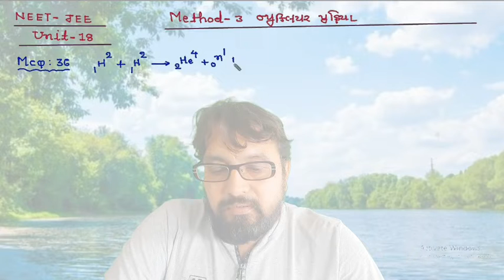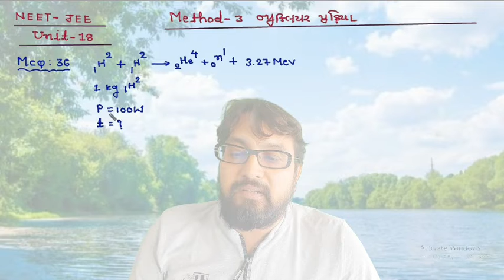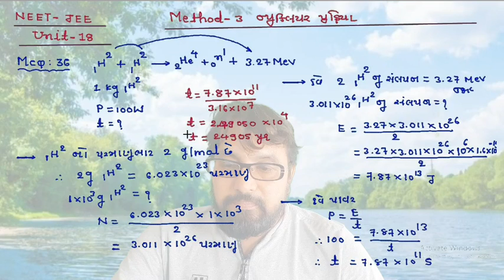NEET-JEE 12th UNIT -18 METHOD -3 MCQ-36